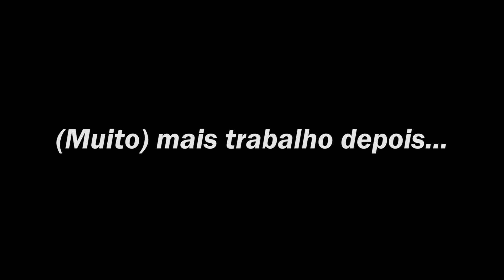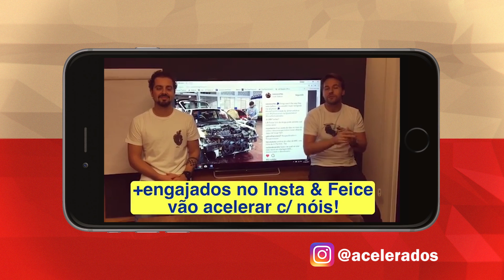PÉ NO PORÃO: ACELEFÃS NO PEUGEOT DE TRACK DAY! - ACELETRANSFORMAÇÃO BY MERCADO LIVRE #4 PT.2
Hoje é dia de torar um sonho antigo em realidade! A primeira etapa do nosso Peugeot de Track Day está concluída e dois de vocês, Acelerados, já tiveram a oportunidade de acelerar com a gente! Vejam como foi!